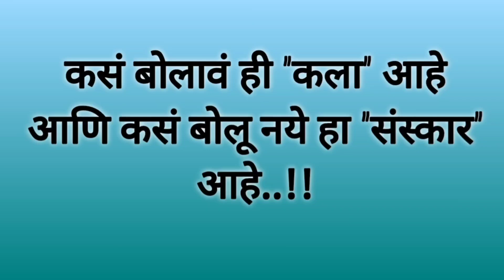रुद्रच्या शाळेतील स्पोर्ट्स डे/गोल्ड मेडल मिळालं/जवळ्याचे वडे/marathi vlog/marathi homemaker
Musician: @iksonmusic